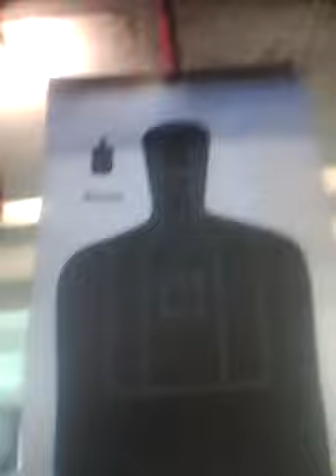JeffreyViews - Target Practice - 20110528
Jeffrey views his target at 21 feet.